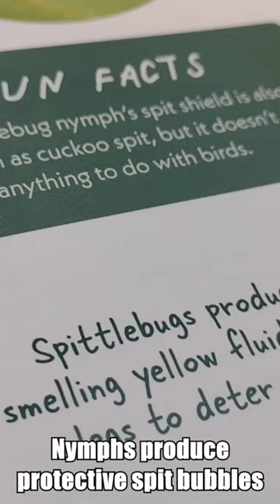SPIT NEST 🪹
The two-line spittlebug makes spit nests. You can learn about it in our new book! "Mind-Blowing Facts About the Planet's Strangest Animals":

😸 Amazon CA:

😸 Amazon UK: